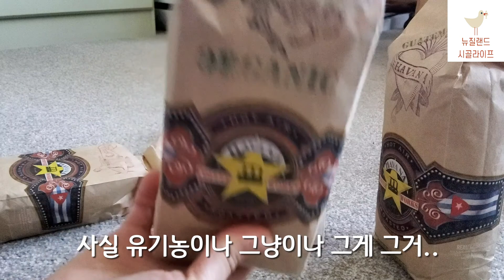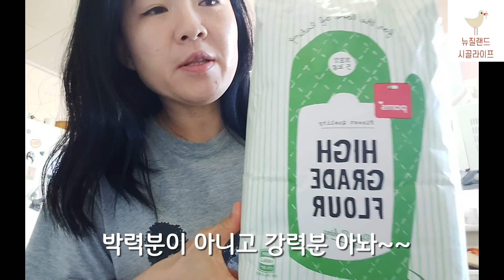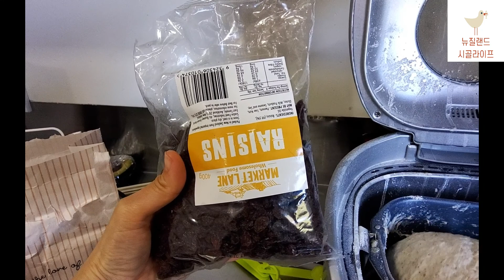뉴질랜드 일상, 낚시, 상어, 베이킹, New Zealand daily life, fishing, baking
뉴질랜드 시골에선 쉬는날 딱히 쇼핑을 가기가 많이 힘들기 때문에 보통 낚시를 가거나 하이킹을 가요.

낚시도 밀물인지 썰물인지 시간을 잘 맞춰야 되고 파도 높이가 어떤지도 잘 맞춰야 낚시가 가능 하지요~

베이킹에 대한 종종 들어와 제가 빵 만드는 장면을 간단하게 찍어 봤습니다.